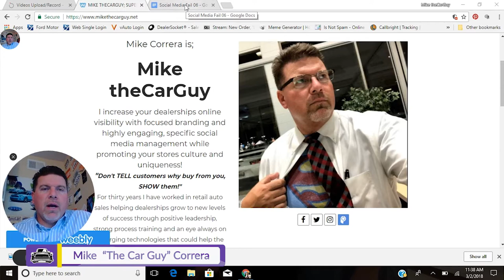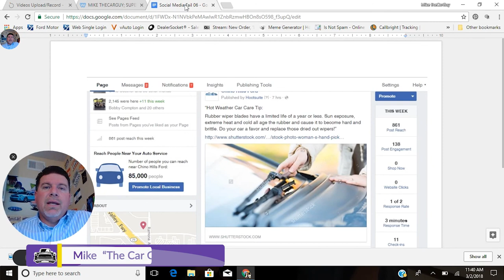Is your companies Social Media being 'phoned in'?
If you are paying an outside company to manage your companies Social Media do you know what they are saying on your behalf? If you aren't inspecting what you expect how can you be sure they aren't phoning it in? Take a look at this real example of what I mean. If you are ready to demand a better quality for your dealership, call Mike theCarGuy and together we can Supercharge the Social in your companies Social Media!